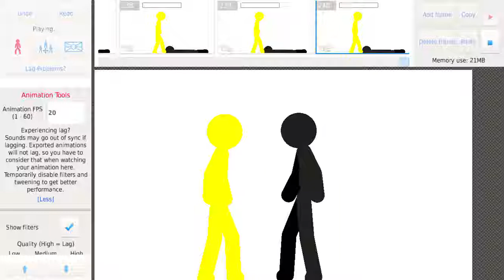Black stickman vs yellow stickman